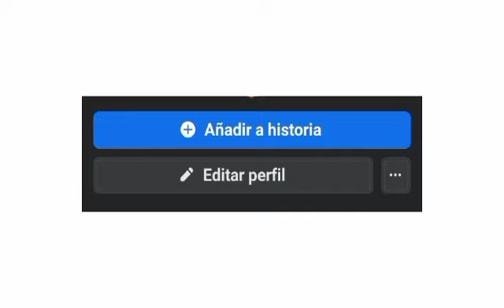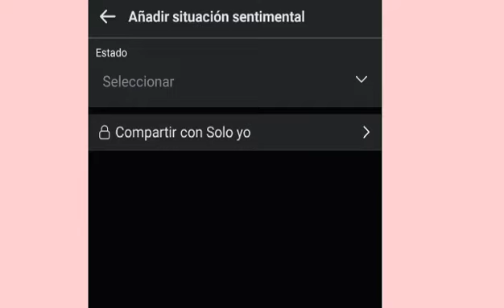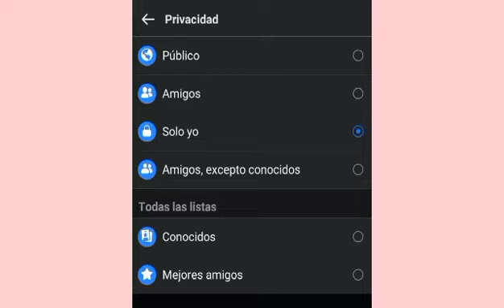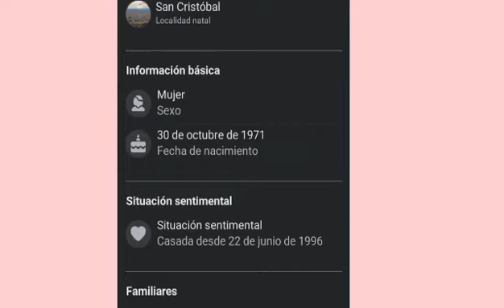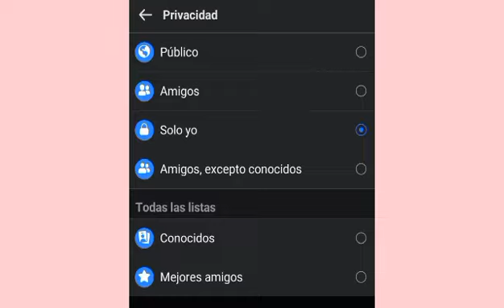COMO PONER UNA RELACIÓN ROMANTICA EN LA BIOGRAFÍA DE FACEBOOK - Truco 2022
El método para crear una relación romántica es muy fácil
1-Primero debes entrar en tu perfil. En la plataforma Android, abra la opción con las tres líneas horizontales o directamente en el apartado “editar perfil” .
2- Te saldrán opciones para editar tu foto de perfil, los detalles públicos, fotos destacadas, etc.  Mas abajo te saldrá un apartado que dirá “editar tu información de perfil”.
3- allí también saldrá tu información básica, ubica “situación sentimental” .
4- Te saldrán muchas opciones, como “soltero, comprometido, casado, en una relación” es ahí donde eliges la opción que gustes, en este caso “en una relación”
5- Luego de elegir en una relación, debes completar los pasos respondiendo unas preguntas.

Puedes escribir el nombre de tu pareja, colocar la fecha del inicio de tu relación, y lo más importante; que publico quieres que vea esta información, si solo unos amigos, amigos de amigos, mejores amigos, conocidos, amigos excepto, o solo los que tienes agregados.
Lo único que faltaría es seleccionar la opción “guardar” y listo.

¿Cómo puedes saber si una persona tiene una relación romántica en Facebook?

En el perfil de usuario, podemos buscar si una persona ya está comprometida con otra. Esto es genial para quienes buscan algo más que una relación amistosa, ya que cuando vean que un usuario ya tiene un compromiso, sabrán de inmediato que no será una opción muy viable.
Para saber si un usuario se encuentra en un estado emocional con otra persona, primero debe ingresar al apartado los detalles de tu perfily luego busque lo que dice «estado emocional». Si lo encuentra, incluso puede encontrar a la persona con la que comparte tal situación, de lo contrario, significa que no tiene.

¿Pueden los usuarios ocultar datos?

Facebook es una página que nos permite ocultar diferentes tipos de cosas en toda la red. Podemos ocultar comentarios, fotos, videos, ocultar el botón de mensaje e incluso información personal. Además, estos datos pueden estar ocultos en su totalidad o en parte por usuarios desconocidos, de manera que solo revelen la información que desea.